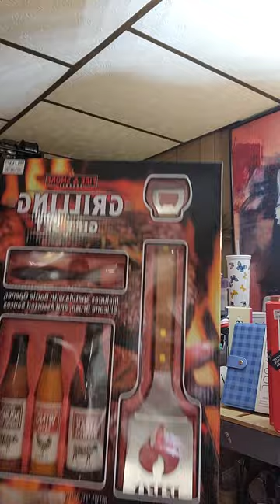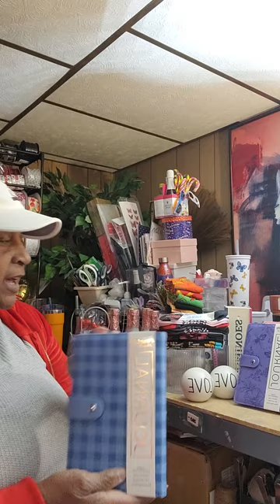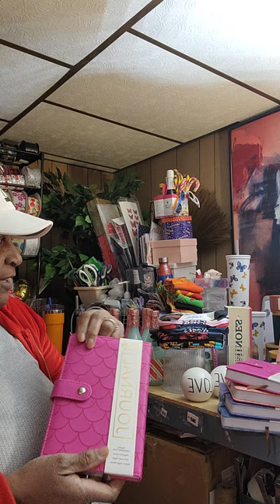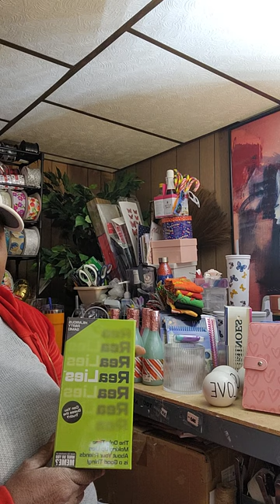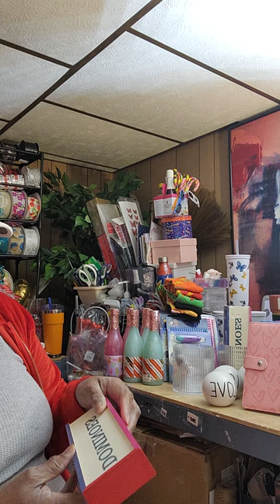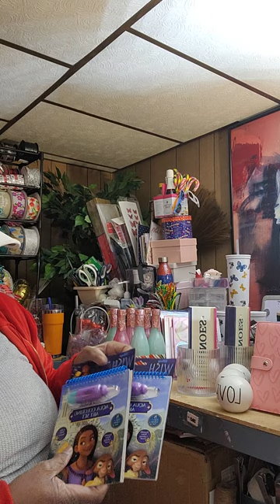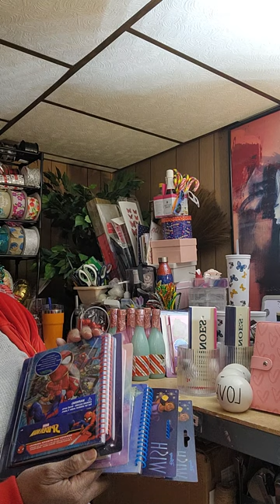Small haul @ WG & CVS & WM & TARGET & BL